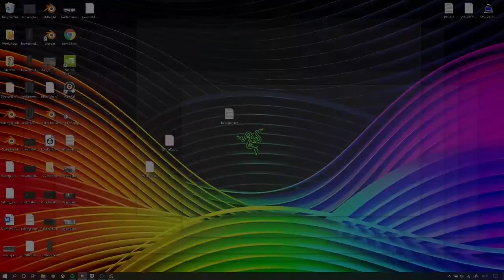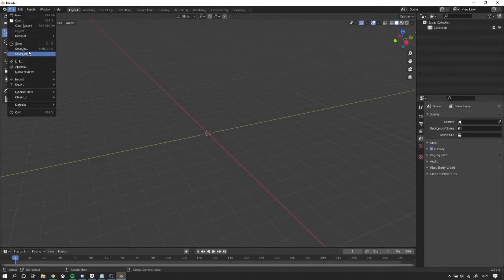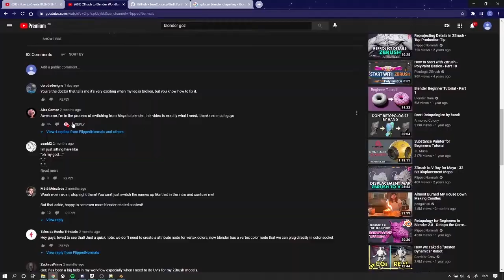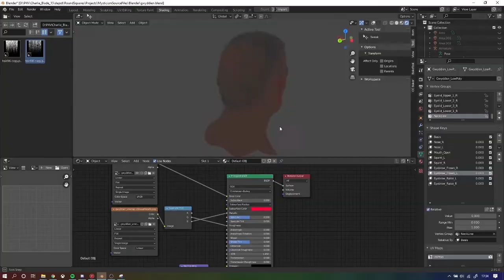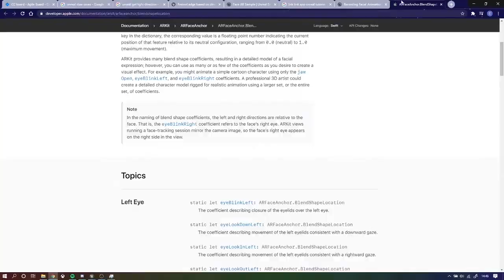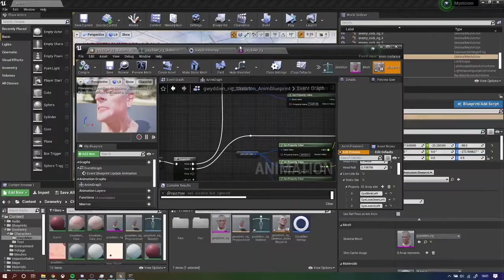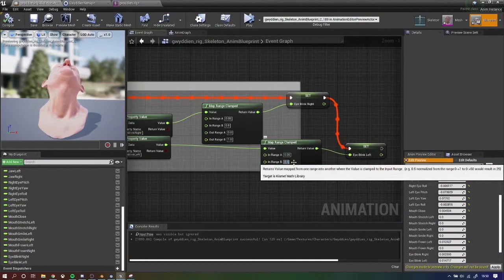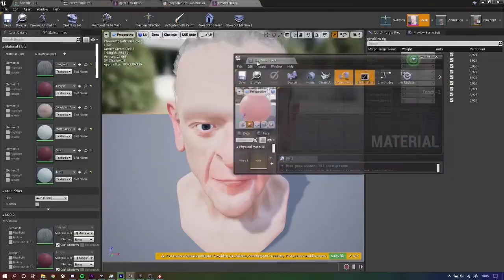Mocap Face Rig Timelapse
A timelapse of the creation of a mocap Face Rig for unreal engine 4. from ZBrush Sculpting, to Blender Rigging and the implementation in engine.